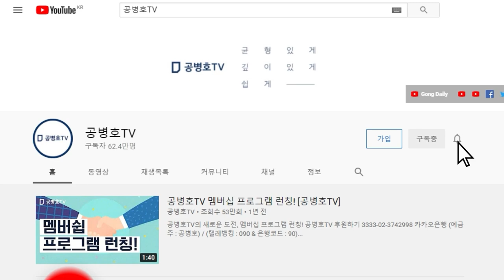이재명, 다변 / "혼자 떠들다" / "내가 참 잘났다"고 생각하는 사람들이, 자기 이야기를 늘어놓는 법 / 전문가 의견 필요없고, 내가 다 알아 [공병호TV]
Bitcoin : 3MTW849AkP2ftLeSK2teZHMmzLu7Z83s9U